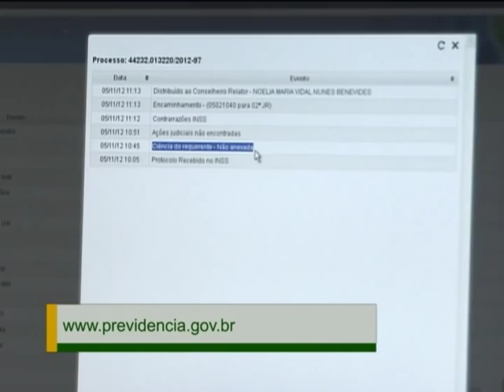Recursos de pedidos de aposentadoria passam a ser informatizados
NBR NOTÍCIAS - 05.11.12: Economia de tempo e dinheiro para os assegurados da Previdência Social. Essa combinação acontece devido ao E-Recursos, sistema implementado este ano pelo Instituto Nacional do Seguro Social (INSS), que reduz o tempo para resposta a procedimentos mais demorados como recursos de aposentadorias negadas. O sistema está disponível na internet para consultas pelo